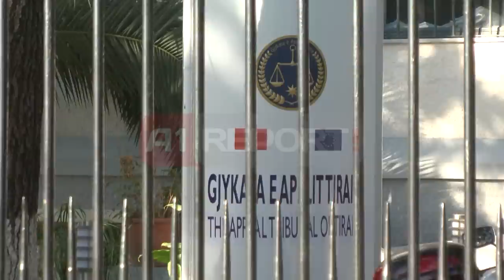A1 Report - Lirohet Xhelal Mziu, del nga qelia me dy gishtat lart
TIRANE-  Në orën 12: 45 kryetari i bashkisë së Kamzës, Xhelal Mziu është larguar nga qelia e burgut 302, vetëm 2 orë pasi Gjykata e Apelit dha vendimin për ndryshimin e masës së sigurisë nga arrest me burg në detyrim me paraqitje.

"Komentet i bëri drejtësia"- ishte reagimi i parë i  Xhelal Mziut menjëherë sapo ka lënë qelinë duke ngritur dy gishtat lart, simbol i Partisë Demokratike, pjesë e së cilës është. Gjykata e Apelit liron nga qelia e burgut kryetarin e bashkisë së Kamzës Xhelal Mziun.

Trupi gjykues i kryesuar nga gjyqtarja Zeqine Sollaku mori vendim për ndryshimin e masës së sigurisë nga "arrest me burg" dhënë nga gjykata e Tiranës në "detyrim  me paraqitje". Mbështetësit të vendosur para godinës së gjykatës brohoritën vendimin.

Vendimi u dha rreth orës 10: 15 minuta dhe media iu komunikua nga vetë avokati i Mziut, Genc Gjokutaj.

Sipas avokatit gjykata ka argumentuar vendimin për lirimin nga qelia të Mziut me faktins e nuk ekzistojnë rrethana rënduesie për largimin e  Mziut apo ndryshimin e provave. Ndërkohë që nga ana e prokurorisë është kërkuar që të lihet në fuqi vendimi i Gjykatës së Tiranës për masën e arrestit.

Pas pak pritet të nisë shqyrtimi i masës së sigurisë edhe për juristin në bashkinë e Kamzës, për të cilën gjykata e Tiranës ka dhënë masën e arrestit "burg në mungesë"

Seanca është zhvilluar me dyer të mbyllura pa praninë e medias dhe as të kamerave.
Kryetari i Bashkisë së Kamzës kërkoi lirimin nga burgu në Gjykatën e Apelit. Ai ankimoi vendimin e Gjykatës së Tiranës i cili e dha "arrest me burg"  për kryebashkiakun blu në krye të Kamzës në mandatin e tij të dytë.

Dhjetra mbështetës të kreut të Bashkisë së Kamzës ishin vendosur para godinës së gjykatës në pritje të vendimit.